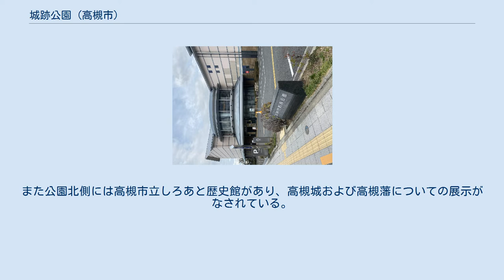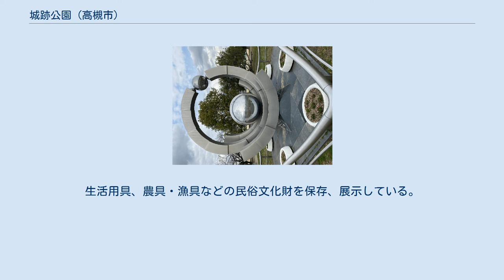城跡公園 (高槻市)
高槻城公園（たかつきじょうこうえん）は、大阪府高槻市城内町3にある都市公園である。
 高槻藩の歴代城主などが居城とした高槻城跡に位置する公園である。
芝生や遊具などを中心とした広場や交通遊園を中心とする遊戯広場区域を始め、市民の森、城跡の堀を模した石垣、 池などを中心とする散策・休養区域、野球場などを中心とするスポーツゾーンが設けられている他、近世の民俗文化を展示した歴史民俗資料館が位置する。
また公園北側には高槻市立しろあと歴史館があり、高槻城および高槻藩についての展示がなされている。
 公園内の交通遊園 高槻市立歴史民俗資料館 交通公園のほか、芝生で覆われた広場や遊具がある区域。
遊具は主に木製のものが設置されている。
 城跡公園北面、高槻城三の丸跡の一画に位置する。
近世、城下町であった高槻を、資料や映像、模型などで展示するとともに、同市内の文化財の収集や保存、調査研究なども行う。
 上記歴史館の分館。
城跡公園内に位置する。
建物は江戸時代中期頃、城下の紺屋町に建てられていた商家を移築復元したもので、高槻市有形文化財に登録されている。
生活用具、農具・漁具などの民俗文化財を保存、展示している。